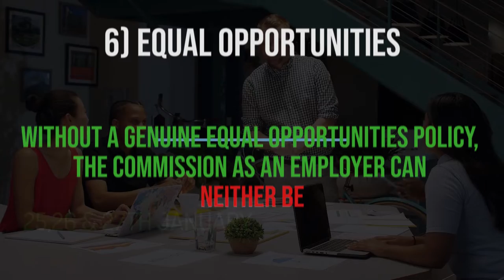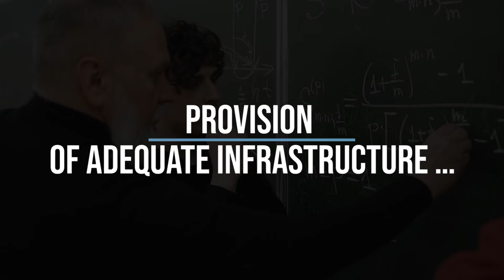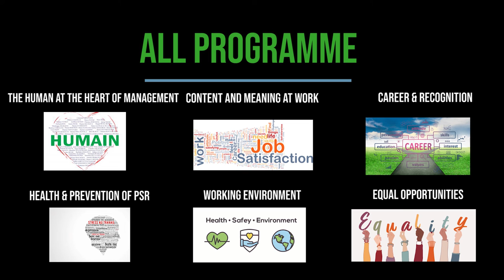Renouveau & Démocratie-6. Equal opportunities